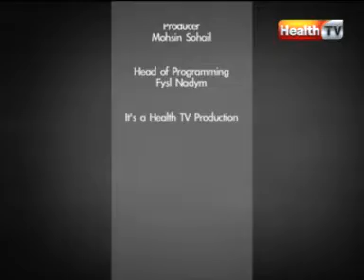''The Health Show'' Topic : RESPIRATORY DISEASE part-4 (29-MAR-12) Health TV.mpg